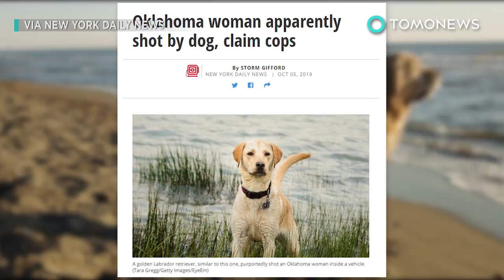Dog accidentally shoots woman in the left thigh - TomoNews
ENID, OKLAHOMA — A woman in Oklahoma was accidentally shot in her left thigh when a dog jumped onto a handgun hidden under the console of a pickup truck.

SOURCES: Enid News & Eagle, New York Daily News, KFOR-TV, Fox News, Associated Press